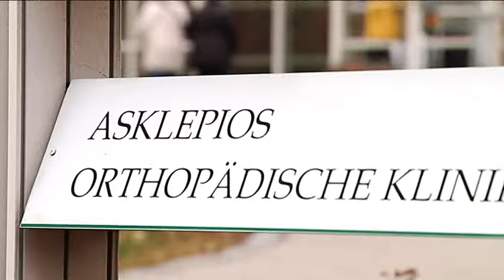Orthotalk Endoprothetik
Das Einsetzen eines künstlichen Gelenks gehört zu den häufigsten Eingriffen in Deutschland. Auch an der Asklepios Klinik Lindenlohe werden jährlich rund 450 Hüft- und 550 Knieprothesen eingesetzt. Dabei arbeiten die Spezialisten mit modernsten Methoden, wie der folgende Beitrag zeigt.